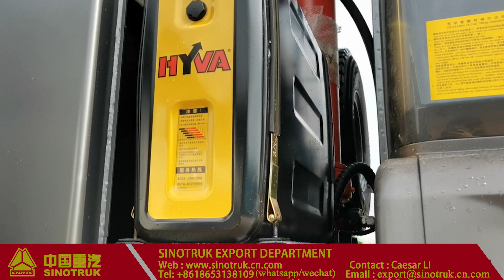SINOTRUK HOHAN dump truck, N7B dump truck, SINOTRUK HOHAN , HOHAN N7B TRUCK